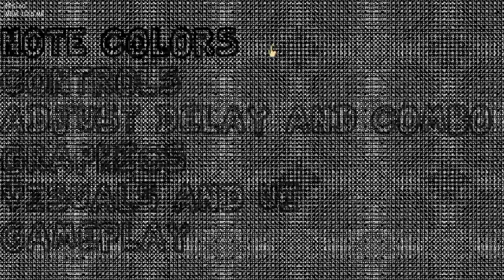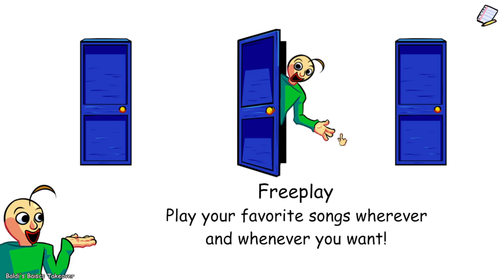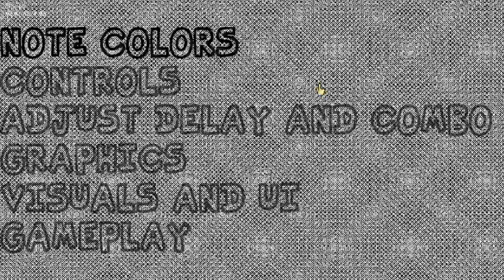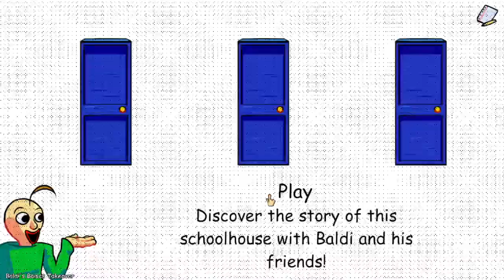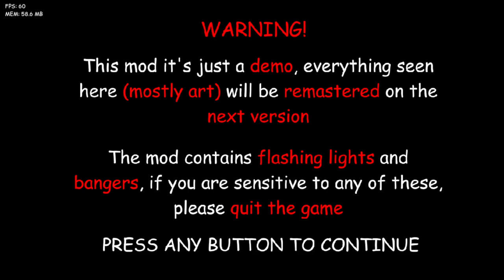Friday Night Funkin' Vs Baldi's Basics In Education Takeover [DEMO] (FNF/Mod/Hard)